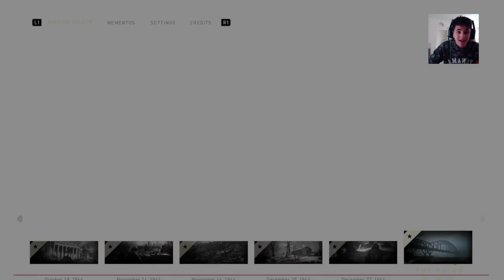Call of Duty World War 2 Part 2